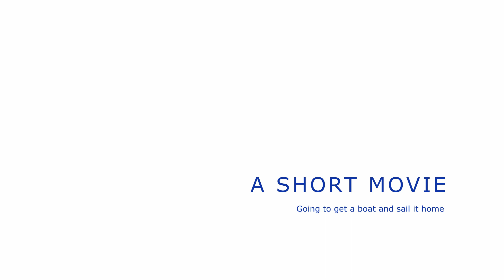1ST BOAT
A short movie showing the trip from Copenhagen to Limhamn to get a MAXI 84 and sail it back across Øresund. Sailing with Mike Santis.

Maxi84